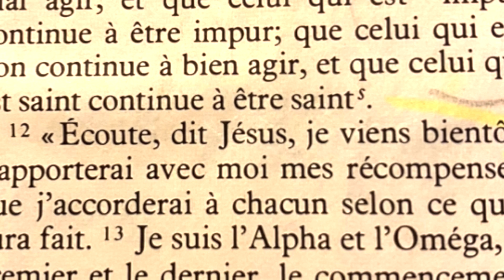Roland issa— les églises des Maison Au bâtiment et Est-ce que tout cela vient de Dieu ?